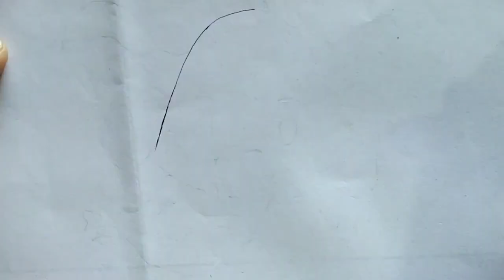elephant 🐘 drawing (@Mhadev_gurjar )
HOW to draw a elephant drawing, easy way to draw a elephant drawing, simple way to draw a elephant drawing, elephant drawing